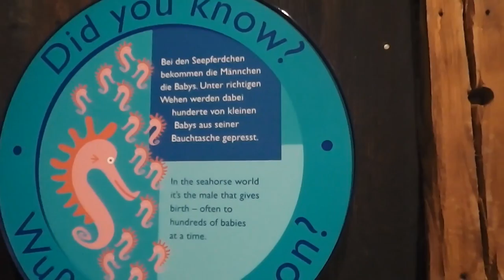Fische, Fische und noch mehr Fische~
Ich war mit meinen Eltern im Sea Life in Hannover :3
Es hat einen riesen Spaß gemacht und ich habe da so ein paar Fische gefilmt :D

~Yume~